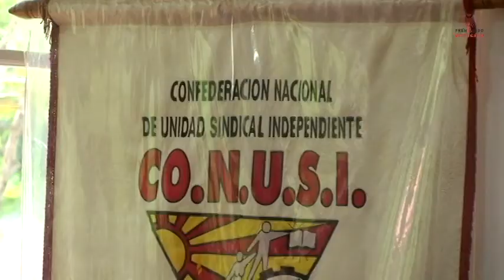Frenadeso Noticias 23 de Mayo 2012.mp4